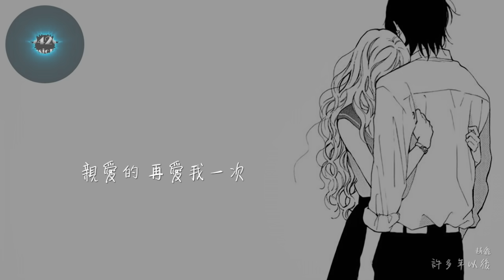趙鑫 - 許多年以後「你是否還愛我」動態歌詞版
許多年以後 - 趙鑫
詞：趙鑫
曲：趙鑫

時間過得太快
不會再重來
而我漸漸明白
愛需要關懷
其實我也害怕被你傷害
經常對著電視機發呆
可我依然相信
我們的未來
也許你會明白
我給你的愛
永遠不會放手
也不會離開
不管今後的路有多苦
我也會讓你感覺到幸福
你就是我這一生的賭注
如果我們經過許多年以後
你是否還愛我
是否還會依偎在我懷中
叫我一聲老公
直到我們剩下最後一口氣
你是否還記得
曾經說過下輩子
再愛我一次
也許你會明白
我給你的愛
永遠不會放手
也不會離開
你是否還愛我
叫我一聲老公
你是否還記得
曾經說過下輩子
再愛我一次
你是否還愛我
叫我一聲老公
你是否還記得
曾經說過下輩子
再愛我一次
你是否還記得
曾經說過下輩子
親愛的 再愛我一次